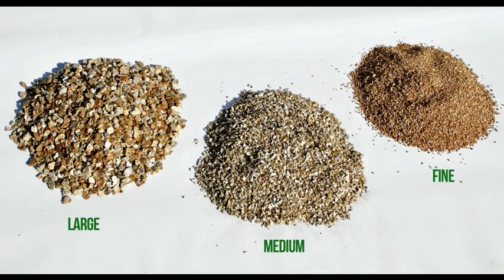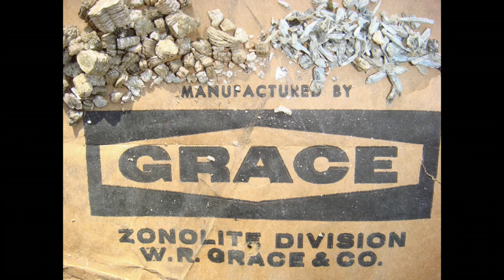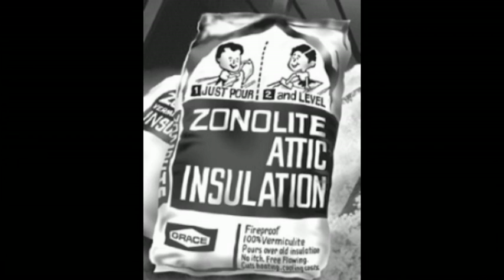Fine Homebuilding Podcast Episode 58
In this podcast episode, host and editor Justin Fink is joined by editorial director Rob Yagid and design editor Brian Pontolilo. Topics for this podcast include a deep dive into vermiculite, plus Rob's attic project, and energy consumption.